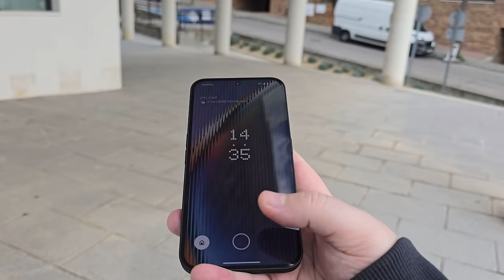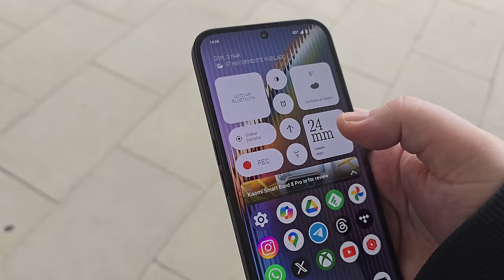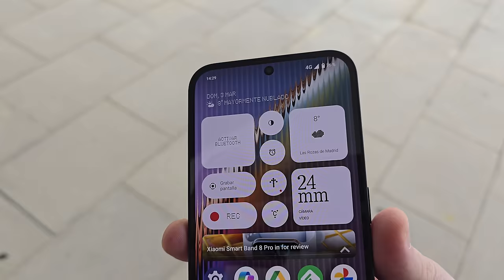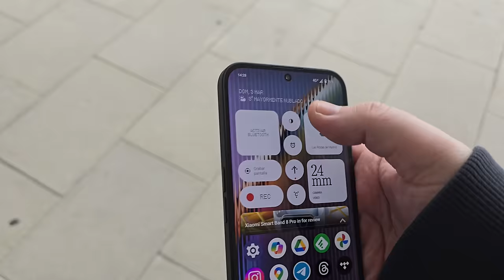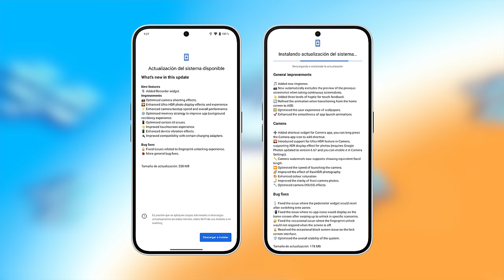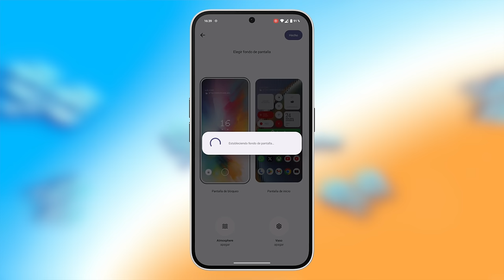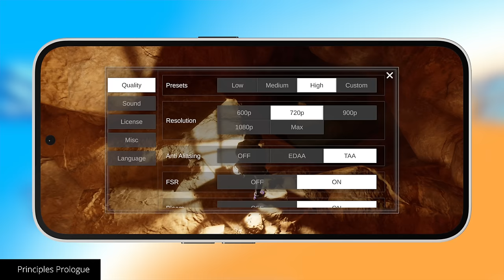Nothing Phone 2a REVIEW - NO TODO son luces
Tras una larga e intensa espera, ya tenemos entre nosotros el nuevo Nothing Phone 2a. Con su curioso módulo de cámaras, su excelente relación calidad/precio, sus curiosas luces LED y mucho más.
Descúbrelo con el el mejor análisis que encontrarás en YouTube.